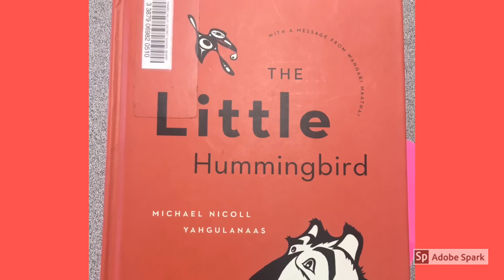Entrepreneur Process 2019